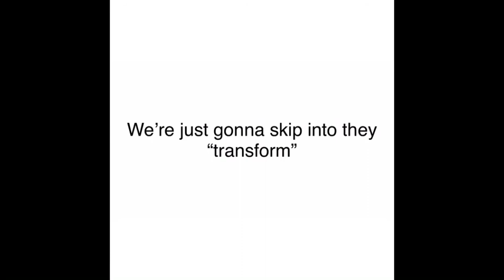If I was in the hated child💫//old trend//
Hope you enjoyed this old trend👍